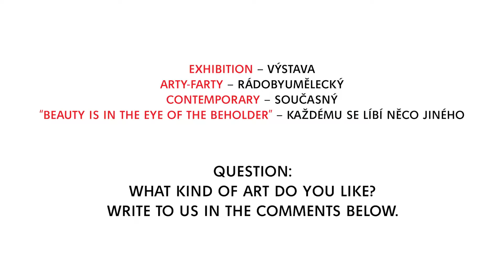Let’s Communicate (31) - Gallery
Víte, jak porozumět modernímu umění? Že ne? Nakoukněte do nové univerzitní galerie s Irenou a Zaan v dalším díle Let´s communicate! A nezapomeňte se zamyslet nad otázkou a odpovědět v komentáři.